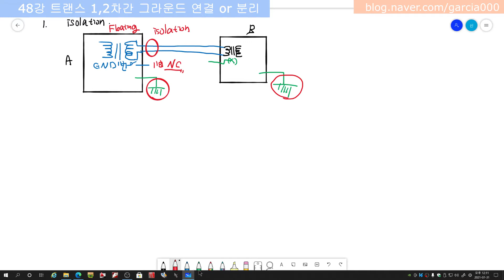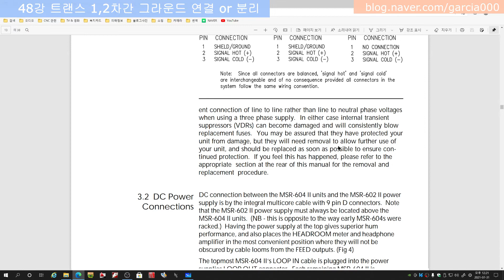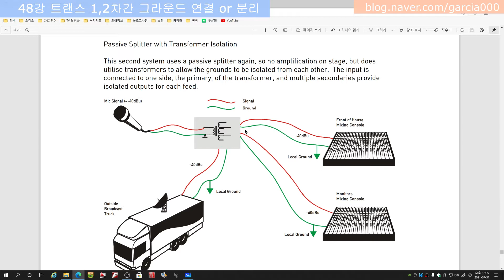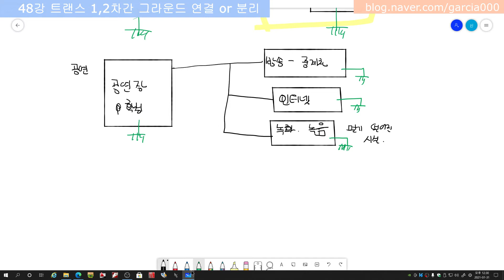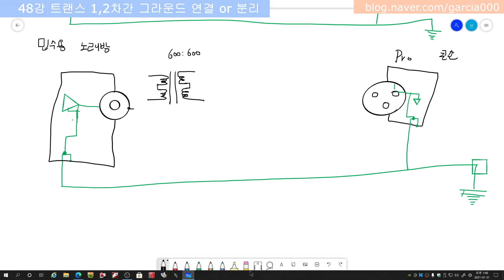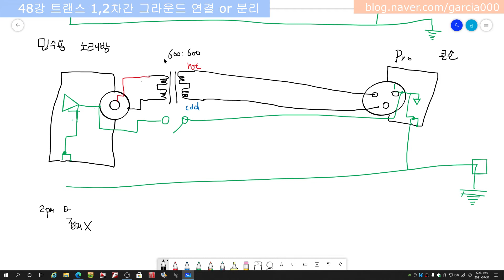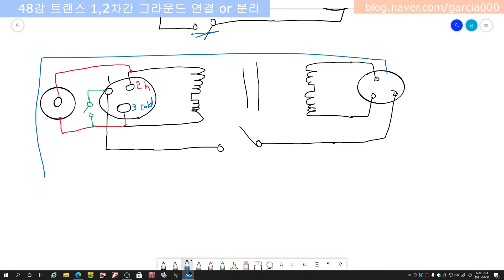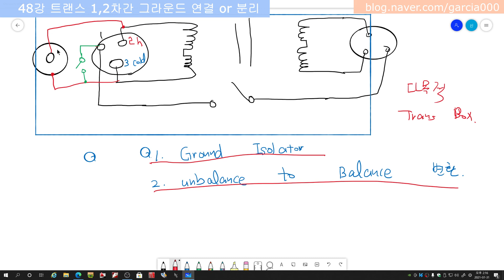48강 트랜스 사용시 1,2차간 그라운드를 연결 하는경우와 분리하는 경우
트랜스 사용시  1,2차간 그라운드를  연결 하는 경우와 분리하는 경우에
대하여 말씀드립니다.